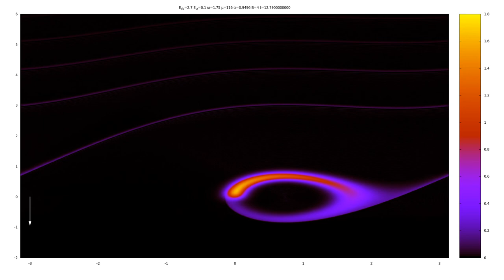f(φ_x,φ_y;t) extraordinary configuration strong negative absorption